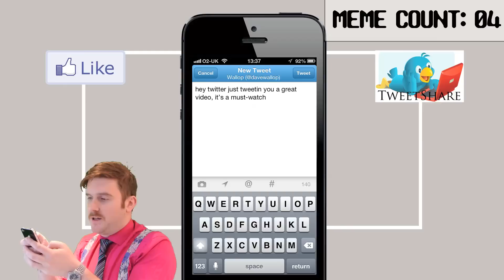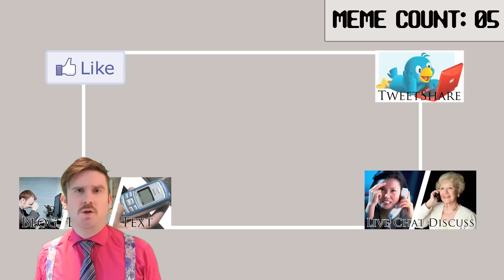How To Promote WALLOP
The Management's helpful guide to how YOU can drive views by increasing "viralocity" - an online commodity linked with "buzz".

Featuring a celebrity and over 5 memes this video is sure to appeal to youngsters, while oldsters will no doubt get a kick out of the no-nonsense marketing strategy on display.